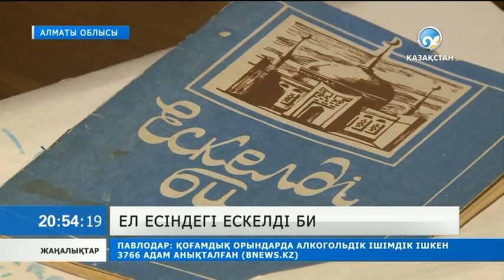Ел есіндегі Ескелді би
Ескелді бидің өз атасы Жанғабыл би болса, нағашы атасы үш жүздің төбе биі - Төле би.